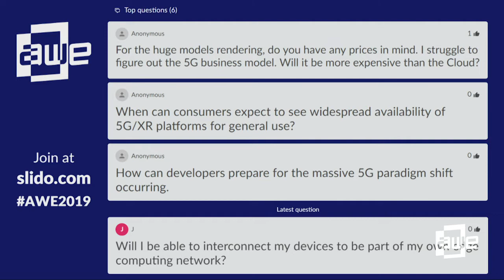How Edge Compute + 5G Are Enabling Pervasive XR Panel at AWE USA 2019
A talk from the Main Stage at AWE USA 2019 - the World's #1 XR Conference & Expo in Santa Clara, California May 29-31, 2019.

AWE USA 2019: How Edge Compute + 5G Are Enabling Pervasive XR Panel
Hiren Bhinde | Qualcomm Technologies, Inc.
Nima Shams | RealWear Inc.
Terry Schussler | Deutsche Telekom AG
Ali Daniali | T-Mobile
Alisha Seam | AT&T Foundry
JR Dawkins | Verizon Media

Edge compute and 5G are coming fast and they will separately and together change the way immersive applications can function. Learn how multiple telcos are working to enabling device manufacturers and service providers to address significant technical challenges with bandwidth, location positioning, AR cloud deployment, multi-user collaboration, computer vision services and more while users operate with true mobility.